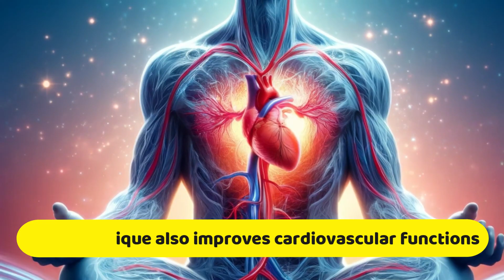Dr. Kashif: Quickly Drop Blood Pressure within 1 Minute | रक्तचाप तेजी से कम करें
In this video, Dr. Kashif reveals effective remedies for quickly dropping blood pressure within just 1 minute. Learn about hypertension and its causes, symptoms, and treatment options. Discover how to lower blood pressure naturally and immediately with simple yet powerful techniques.

Hypertension, or high blood pressure, can have serious health implications if left untreated. Dr. Kashif discusses the importance of managing blood pressure levels and offers practical tips for lowering blood pressure naturally. From lifestyle changes to dietary modifications, explore effective strategies for treating hypertension and maintaining optimal blood pressure levels.

Join Dr. Kashif as he shares valuable insights into hypertension remedies and demonstrates how to lower blood pressure quickly and safely. Whether you're seeking immediate relief or long-term management, this video provides actionable advice for combating hypertension and promoting overall heart health.

Don't let high blood pressure control your life. Take control of your health and learn how to lower blood pressure naturally with Dr. Kashif's expert guidance. With the right knowledge and strategies, you can quickly drop blood pressure and enjoy a healthier, happier life.